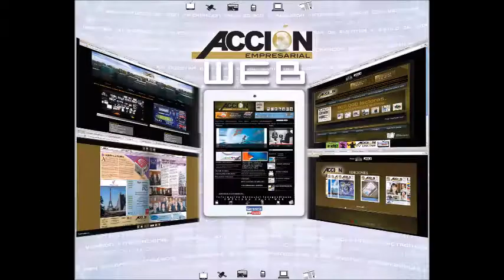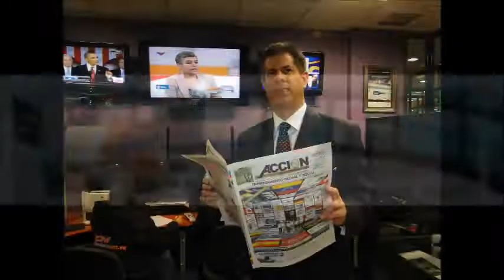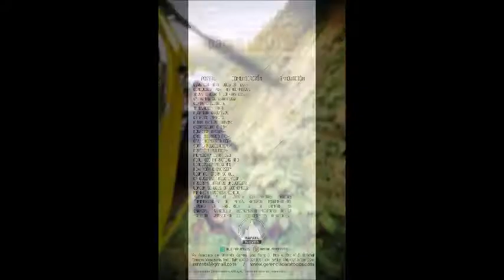GERENCIA 360 GERENCIA PARA TODOS ( Jue 10 Nov ) (2)